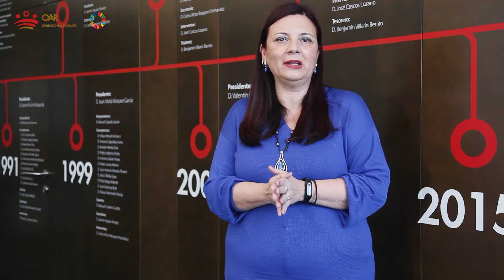Cartas de servicio de la Diputación de Badajoz (VI): OAR (entidades delegantes)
Cartas de servicio de la Diputación de Badajoz: OAR (entidades delegantes)

El Organismo Autónomo de Recaudación presta un importante servicio a los ayuntamientos de la provincia. ¿En qué consiste?